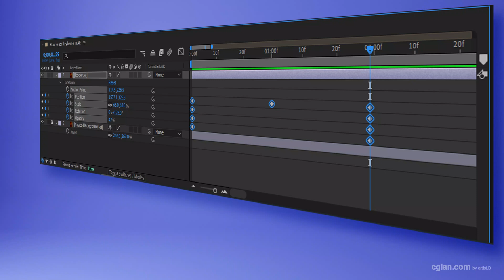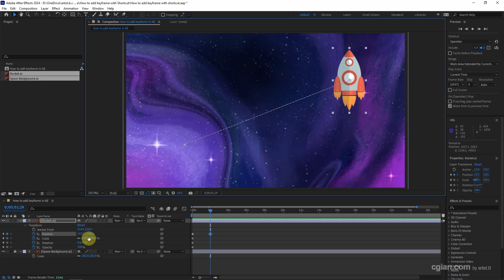How to add keyframe in After Effects 2024 with shortcut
Tutorial Video to show how to dd keyframe in After Effects 2024 with shortcut. After adding keyframe, we can make to motion for animating object. In this video, we will go through several ways to add keyframe for position, rotation, scale and opacity, and with shortcut. Steps are easy to follow for After Effects beginners. I hope this helps.

Timestamp
0:00 Intro - Add Keyframe in After Effects
0:08 Add Footages into Composition
0:32 Show Transform Setting for Graphic Layer
0:41 Add Keyframe using Time watch
0:53 Add Keyframe using Sh0rtcut
1:19 Add Position Keyframe Automatically
1:37 How to curve position keyframe in after effects